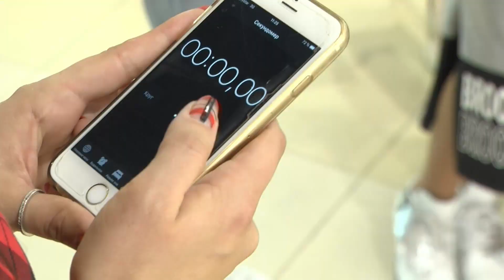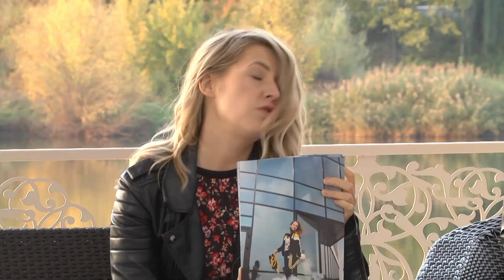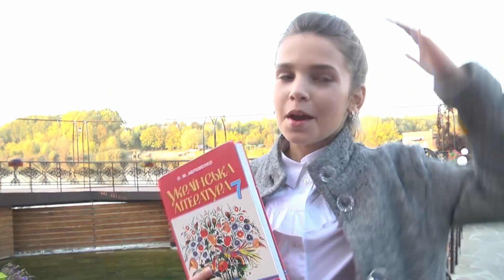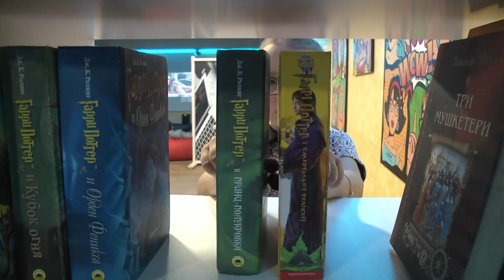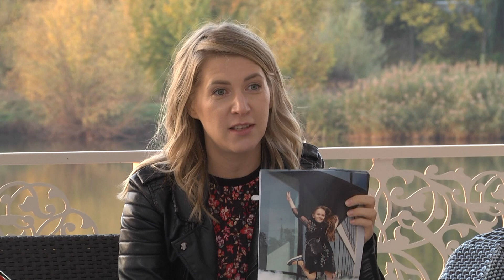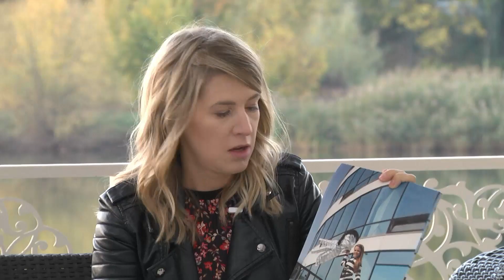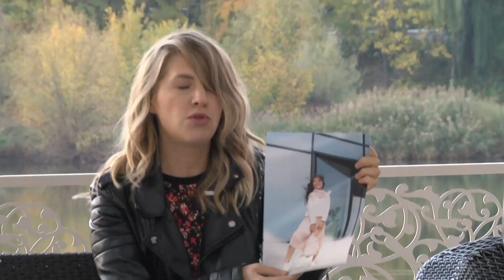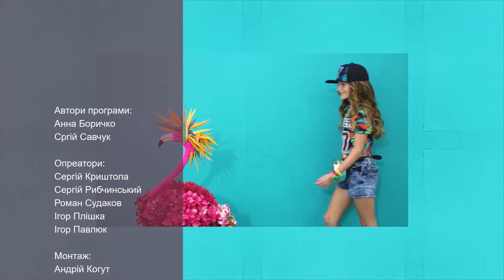Шоу-проект ” Little Angel Super model ” . Випуск 2